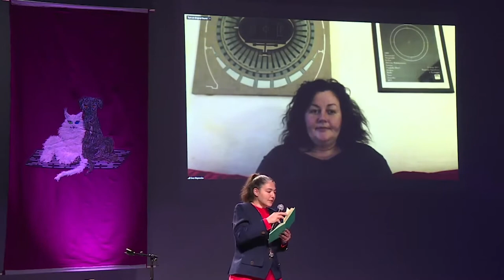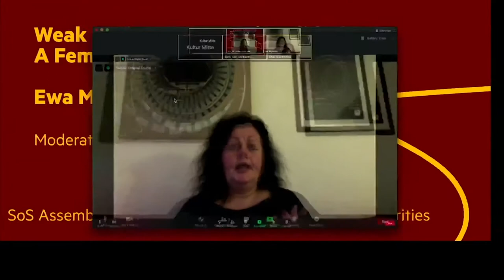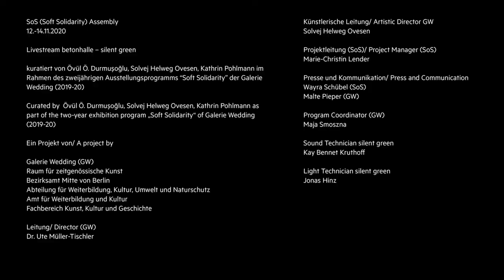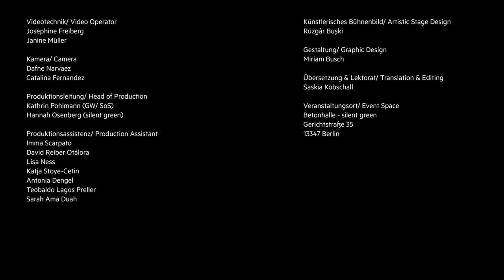SoS (Soft Solidarity) Assembly | Ewa Majewska, Vortrag/ Lecture (ENG)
Schwacher Widerstand als weiche Solidarität. Eine feministische Sichtweise.

Die weiche Solidarität kann vielleicht als eine Version dessen gesehen werden, was ich früher "schwachen Widerstand" genannt habe. Sie verweigert einfache Assoziationen mit den hegemonialen, heroischen Versionen politischer Solidarität und betont mit ihrer Weichheit andere Formen von Agency, nämlich jene, die sich auf das Alltägliche, Gemeinsame, Fürsorgliche konzentrieren und von vielen geteilt werden.

Dr. Ewa Majewska - ist eine feministische Philosophin und Aktivistin, die in Warschau lebt. Sie lehrte an der Universität Warschau und der Jagiellonian University, außerdem war sie Gaststipendiatin an der University of California, Berkeley; ICI Berlin und IWM in Wien. Sie hat vier Bücher und etwa 50 Artikel und Essays in Zeitschriften, Magazinen und Sammelbänden veröffentlicht , darunter: e-flux, Third Text, Journal of Utopian Studies und Jacobin.

SoS (Soft Solidarity) Assembly
Wir müssen neue Formen von Solidarität herstellen.
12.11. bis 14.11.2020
Livestream aus der Betonhalle des silent green Kulturquartiers

kuratiert und co-moderiert von Övül Ö. Durmuşoğlu, Solvej Helweg Ovesen, Kathrin Pohlmann im Rahmen des zweijährigen Ausstellungsprogramms Soft Solidarity der Galerie Wedding (2019-20)

*** English ***

Weak resistance as soft solidarity. A feminist view.

The soft solidarity can perhaps be seen as a version of what I earlier called „weak resistance". Refusing easy associations with the hegemonic, heroic versions of political solidarity, its softness emphasizes the other versions of agency, those focusing on the everyday, common, caring and shared by many.

Dr Ewa Majewska – is a feminist philosopher and activist, living in Warsaw, lecturer at the Art Academy in Szczecin. She was a visiting fellow at the University of California, Berkeley; ICI Berlin and IWM in Vienna. She published four books and some 50 articles and essays, in journals, magazines and collected volumes, including: e-flux, Third Text, Journal of Utopian Studies and Jacobin.

We Have to Create New Forms of Solidarity
12th to 14th November 2020
Livestream from the Betonhalle of silent green Kulturquartier

curated and co-moderated by Övül Ö. Durmuşoğlu, Solvej Helweg Ovesen, Kathrin Pohlmann in the context of the 2-yearlong exhibition programm Soft Solidarity at Galerie Wedding (2019-20).